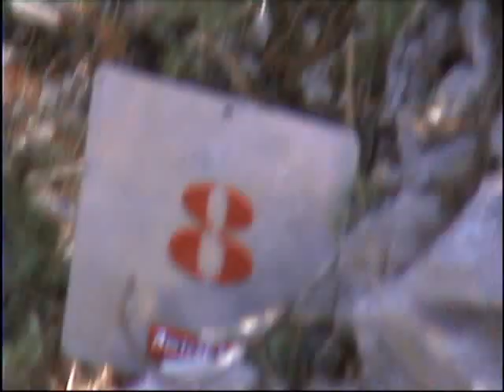Mes plus belles vacances, je les ai passées ici, et aux 2 alpes en 1984, grâce au Trial